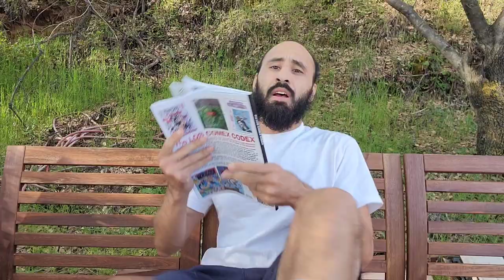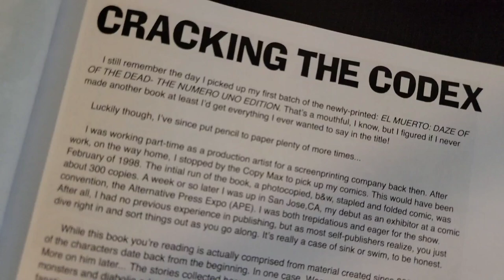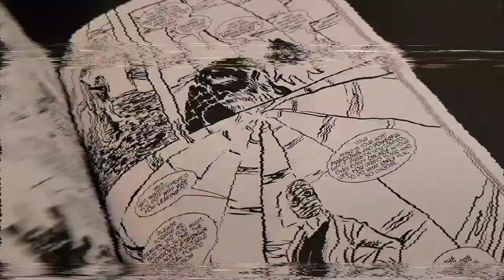Chicano Comics from Los Comix; Zine Hustle Vlog Ep 186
Today I read and review a comicbook from a chicano comicbook maker Named Javier Hernandez.  This cartoonist uses his latin roots to create unique and diverse characters as well as using human nature to create real emotional drama.

for more on Javier Hernandez and his comicbooks go to

So please don't forget about feral comics which is the comic book zine anthology that I publish through my publishing company called feral Publication to get a copy or shirt go to